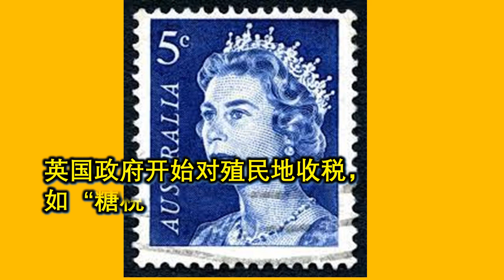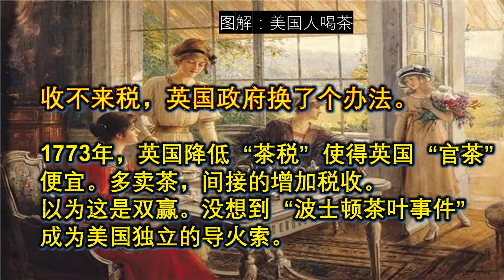美国独立的真实原因，为什么美国要独立？历史真实一面：美國从英国独立的诱因｜独立的导火索，英國减少茶税导致波士顿“茶党”叛乱。美國從英國獨立歷史真實一面 Boston Tea Party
美国独立的真实原因，为什么美国要独立？历史真实一面：美國从英国独立的诱因｜独立的导火索，英國减少茶税导致波士顿“茶党”叛乱。波士顿茶叶事件。美國從英國獨立歷史真實一面 Boston Tea Party｜实话学堂

美国独立的真实原因，美国为什么要独立？为了争取自由，为了不受压迫。这种说法也对，也不对，至少是不准确。其实，在当时英帝国对殖民地控制的很松散。终究英国殖民地太多太大，太穷。英王要殖民地自己管理，有自己的议会和民兵。英国和北美殖民地的关系，类似帝国和藩国的关系，如清朝和朝鲜的关系，或是现在英国和加拿大的关系，还不用外交和国防费用，也不用给英国交税。
美国独立的真实原因1773年，英国议会降低“茶税”使得英国政府的“官茶”便宜，间接的增加税收。没想到“波士顿茶叶事件”成为美国独立的导火索。因为此举影响茶叶了走私商人利益，他们把船官茶给扔到海里。美国独立的真实原因。英国议会旋即通过了《不容忍法案》，收回殖民地的很多权力。这些强硬措施无异于火上浇油。 美国革命者中的激进主义者逐渐占据了上风，想到了独立。此时英国市场已经不能满足美国的经济规模。经济独立，贸易自由成为一个有吸引了的独立诉求。有人，有枪，可能有钱，美国人就写了“独立宣言”。 所以，美国为什么要独立？为了争取经济自由，保护政治自由，不做二等公民。具体点，在经济上要少纳税，在政治上要保护已有的自主权和自由。

历史记录